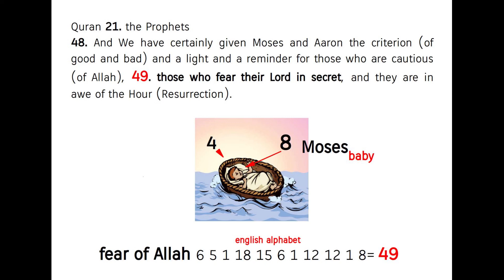Moses , Aaron and the criterion ! Quran's Miracle 21:48-49